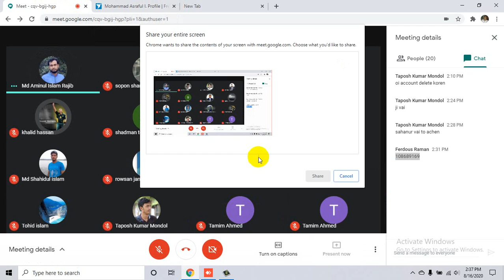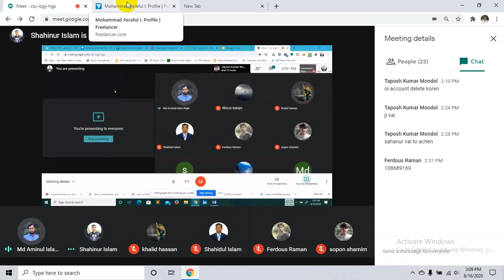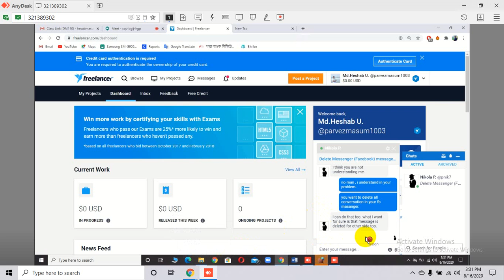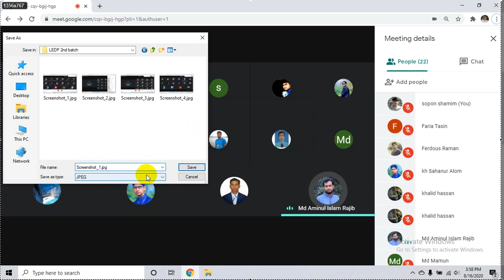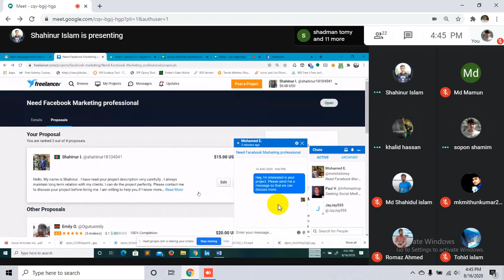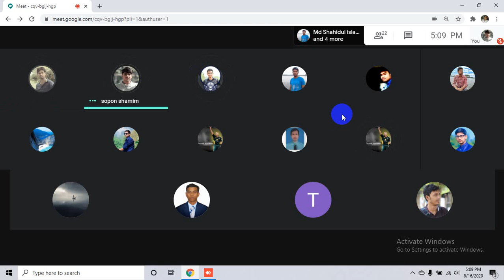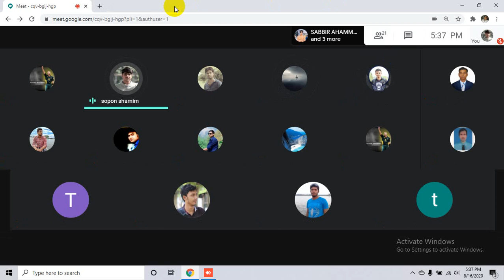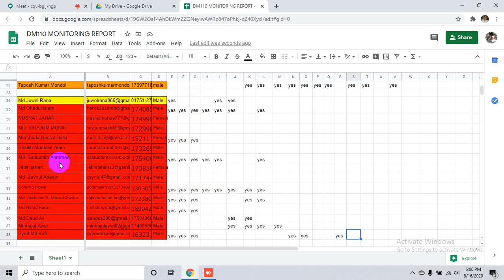LEDP-L4-RAJ-01 DM-110 | class-18/T-MD Swapan Hossain